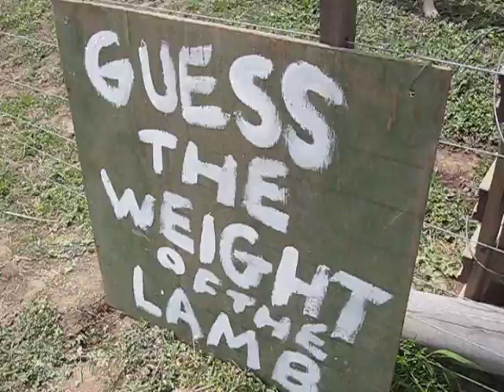Sheep in Steiglitz, Victoria, Australia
I filmed these sheep during the "Back to Steiglitz" festival, October 25, 2009.  Steiglitz is a lovely little town in Victoria, Australia.  Nice people, beautiful landscape, and country fun.